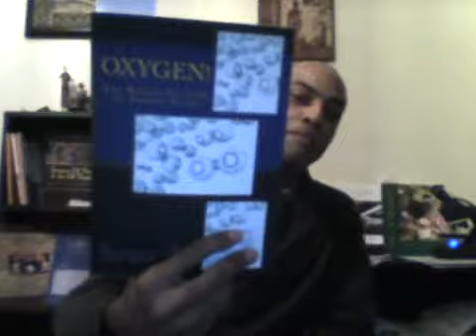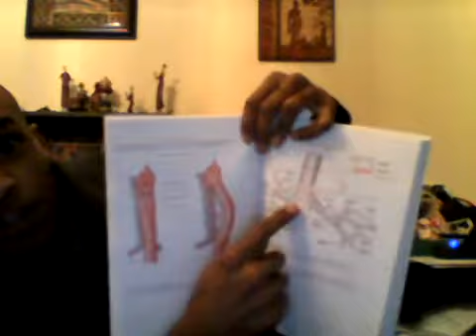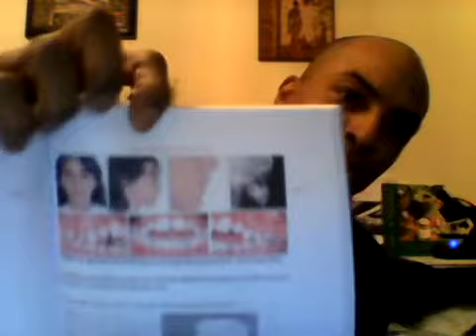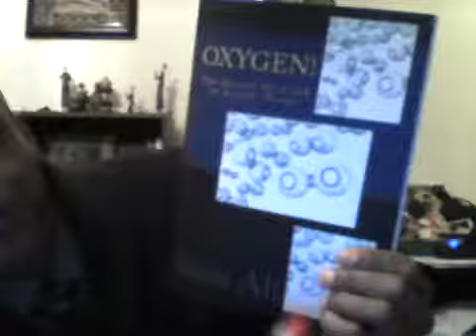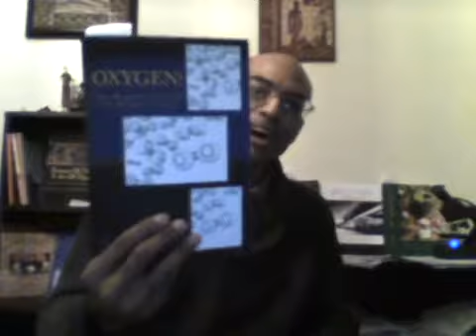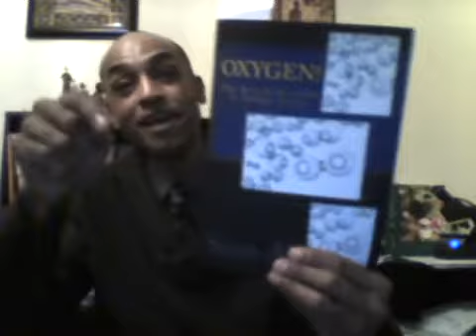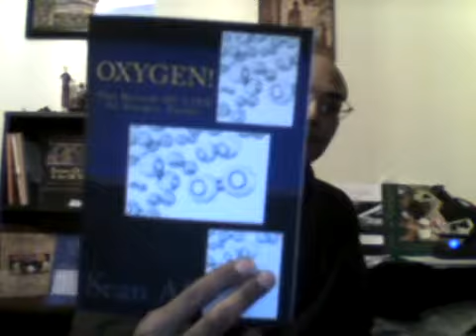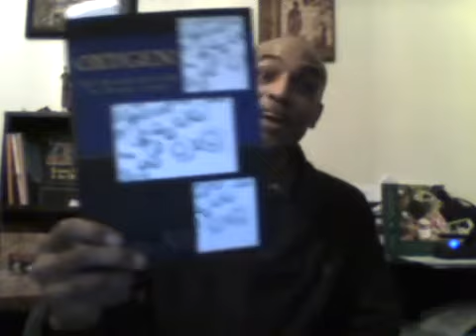OxyGen The Breath of Life!